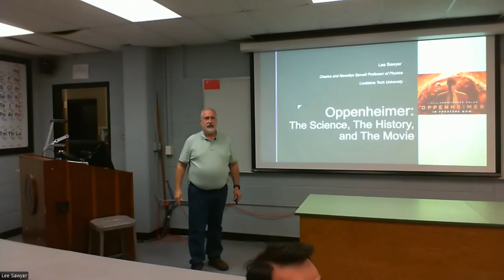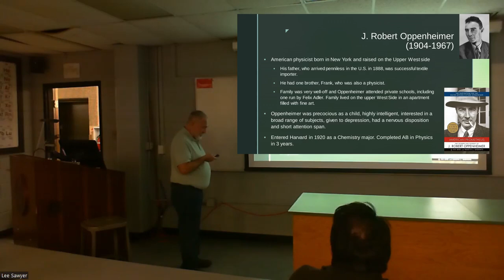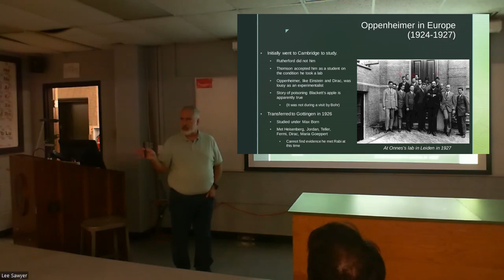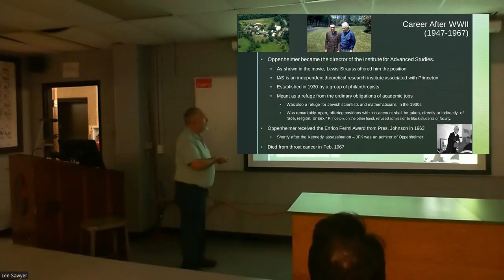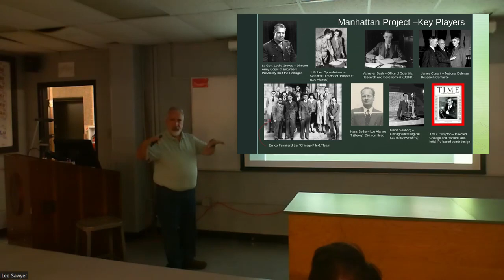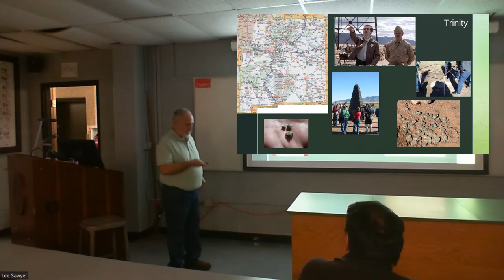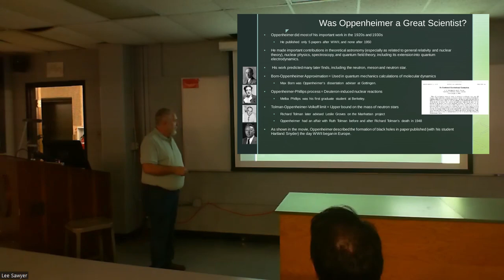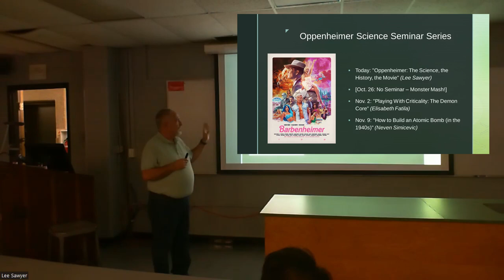Oppenheimer: The Science, The History, and The Movie | Dr. Lee Sawyer